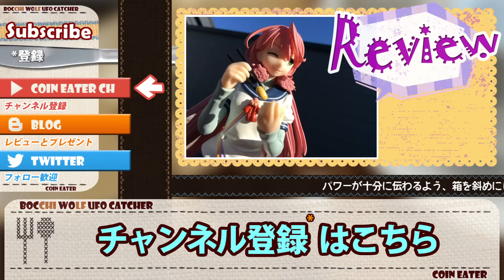艦隊これくしょん -艦これ- 明石"休日"フィギュア【UFOキャッチャー：手前ダブルDリング】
【作品】艦これ
【キャラ】明石
【ブランド】タイトー
【シリーズ】休日フィギュア
【機種】UFO CATCHER 8
【設定】手前ダブルDリング